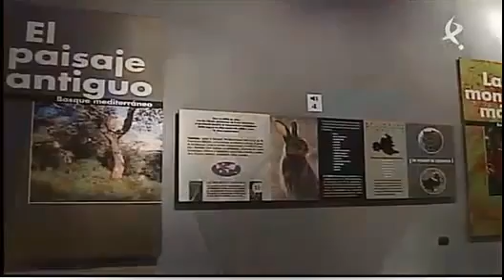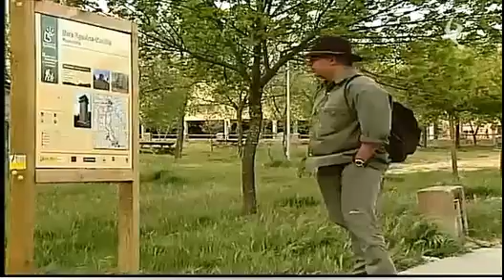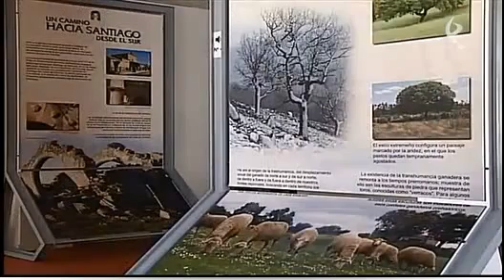RUTA OESTE MONESTERIO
FUENTES: CANAL EXTREMADURA TV PROGRAMA: RUTA OESTE LOCALIDAD: MONESTERIO.

DOCUMENTAL DE CANAL EXTREMADURA TV SUBIDO CON LA DEBIDA AUTORIZACIÓN DEL CANAL.

PROGRAMA DE CANAL EXTREMADURA TV SUBIDO CON LA AUTORIZACIÓN DEL PROPIETARIO DEL PROGRAMA.

FUENTES: CANAL EXTREMADURA TV PROGRAMA: RUTA OESTE LOCALIDAD: GARGANTA LA OLLA.